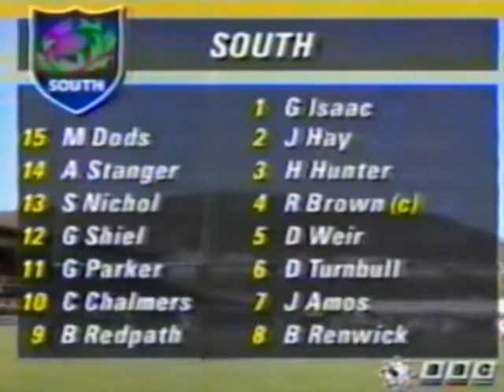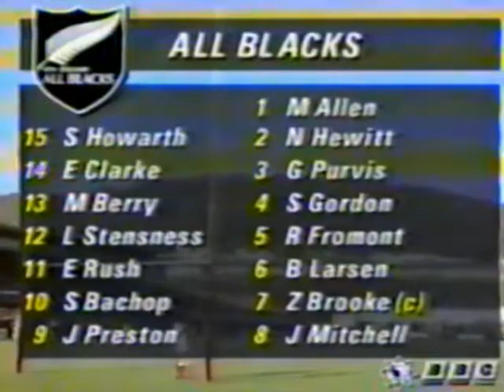Zinzan Brooke & Haka South of Scotland vs New Zealand 1993